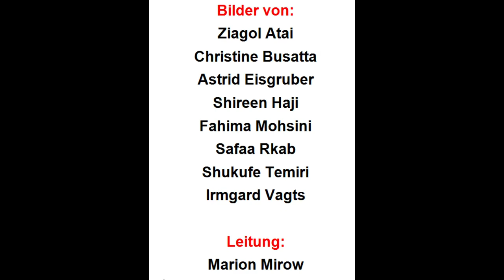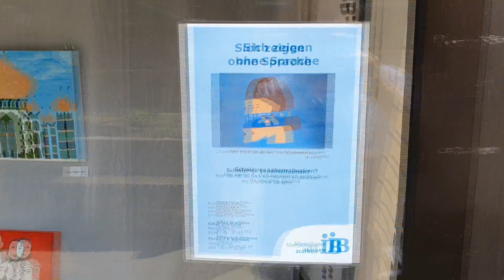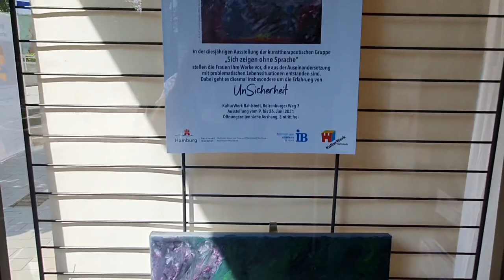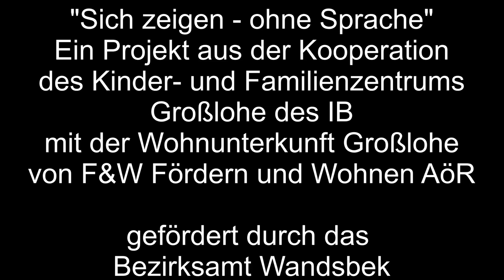Ausstellung UnSicher - Zeifel, Angst Hoffnung Short walkthrough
Ausstellung der Gruppe "Sich zeigen - ohne Sprache" im Juni 2021 im Kulturwerk Rahlstedt in Hamburg

Soundscapes (ambient live guitar looping) sowie Fotos und Videos von Volker Kuhn